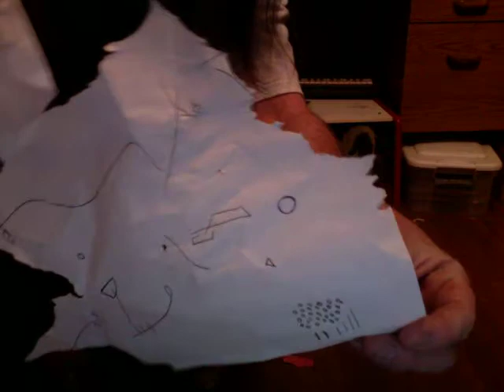Zibet Edits a Musical Graphic Score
Our cat, showing her collaborative skills. The document being edited is an indeterminate graphic score.